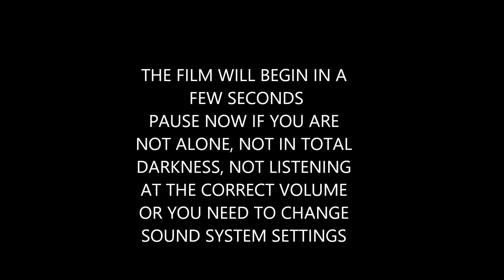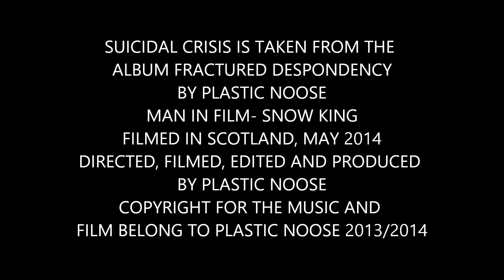PLASTIC NOOSE - 'SUICIDAL CRISIS' OFFICIAL VIDEO (2014) ALAN EMSLIE MISANTHROPIC INDUSTRIAL METAL 自殺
Essential information before watching:
Watch alone, at the best quality possible, in full screen mode, in a completely dark room using the highest quality sound system/headphones possible at a high comfortable.
This music places serious demands on sound systems and listener. Plastic Noose accepts no responsibility for any outcome if you continue to watch and listen.
If you have a music streaming subscription such as Spotify, Apple Music, Amazon, Deezer, etc then please download Alan Emslie's albums 'Alan Emslie AE 50' & 'Plastic Noose PN 50' or you can buy music/merch etc directly from the artist here: